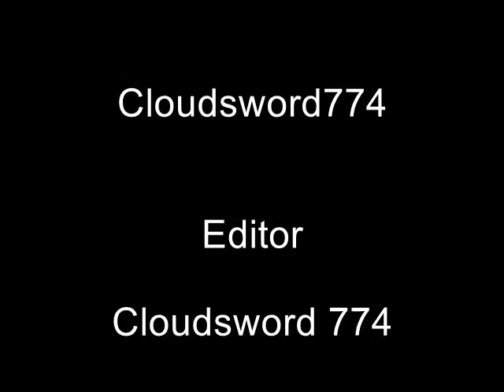Realy Cool Colors - HUE part 3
Let my true colors shine as I traverse a much scarier terrain than I thought.